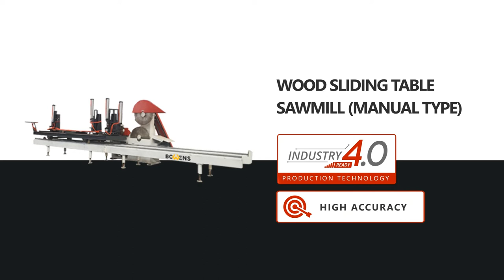Bowens - Wood Sliding Table Sawmill (Manual Type)